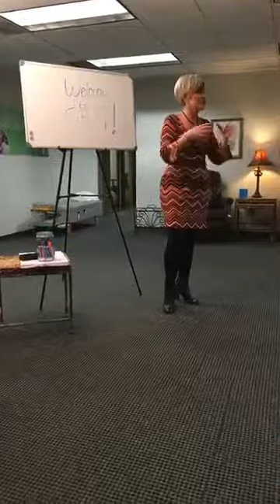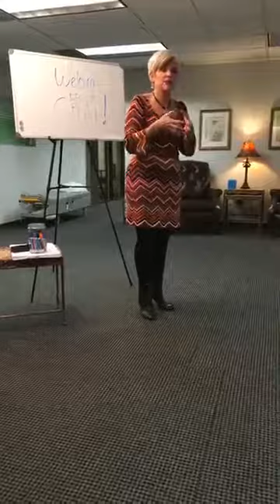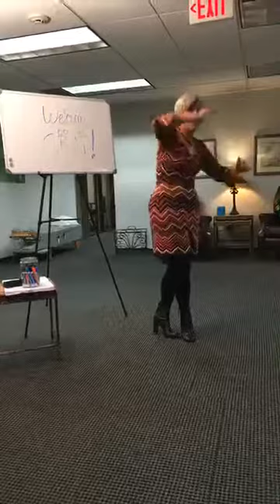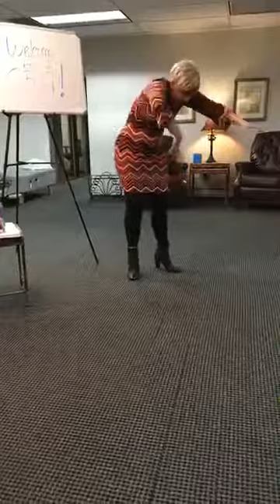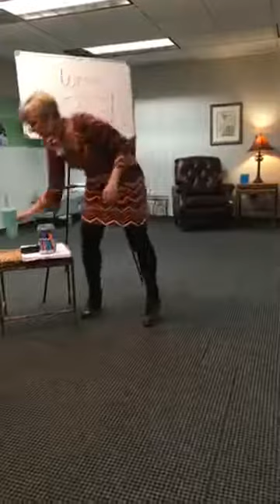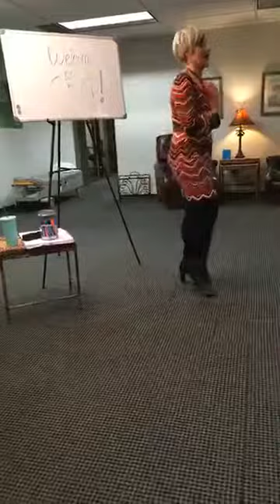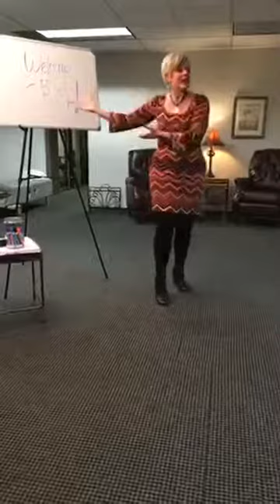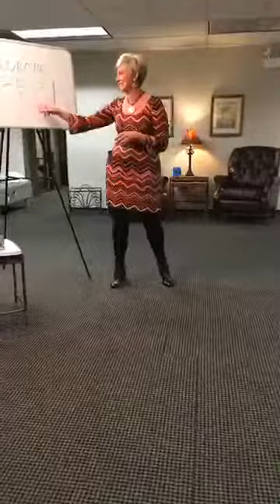C.R.A.P! FB Live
Cut the CRAP, Take Your Health Back! What is Functional Medicine all about anyway?